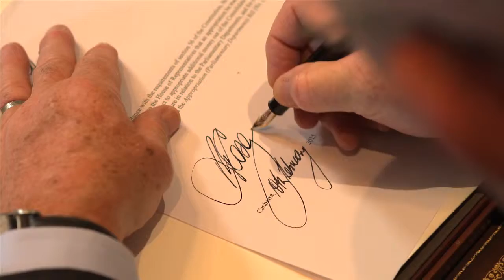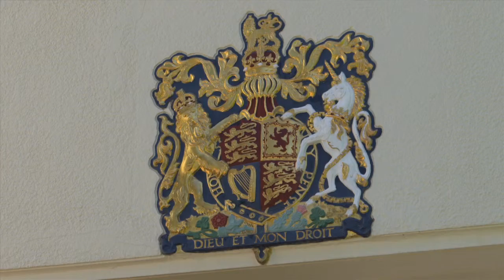2015 GG Sir Peter Cosgrove web video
Beyond the Box Pictures was commissioned to create a web video that explained the Role of the Governor General. This was an educational video for school children and the wider community. The video was created from material shot by Beyond The Box Pictures and file vision. 2015